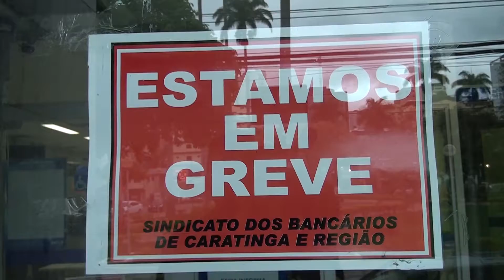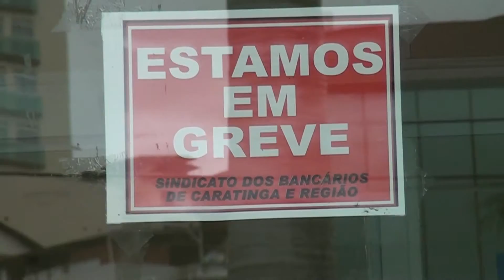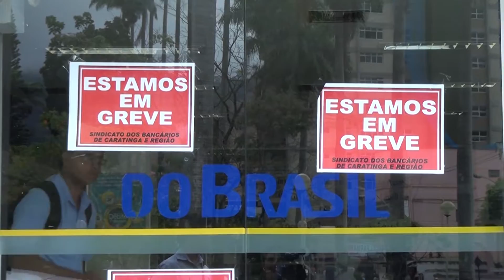GREVE DDOS BANCÁRIOS ALCANÇA NÚMERO HISTÓRICO EM CARATINGA